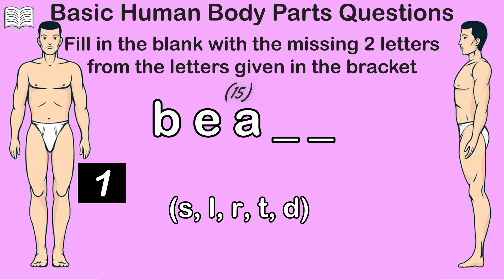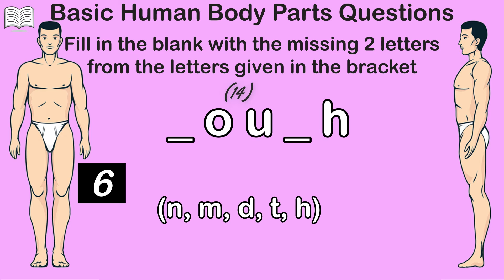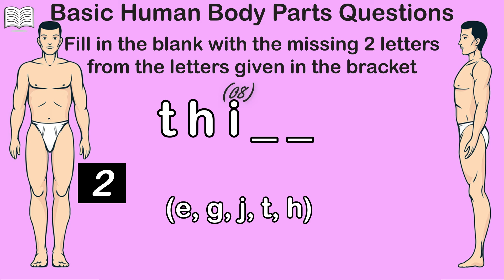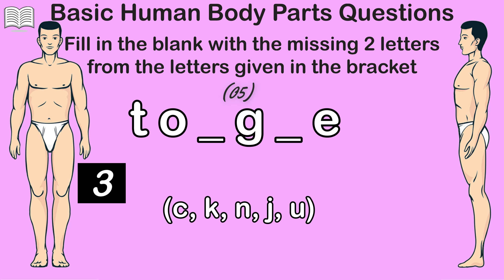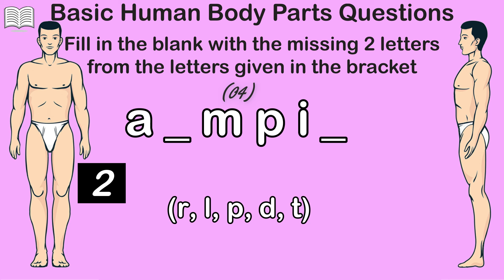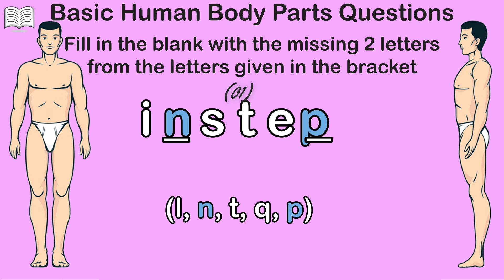Basic Human Body Parts Questions 15 - Fill in the blank with 2 letters given in bracket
Fill in the blank with the missing 2 letters given in the bracket, before the 10 seconds countdown ends.
(5 & 6 letter names)
17 questions.